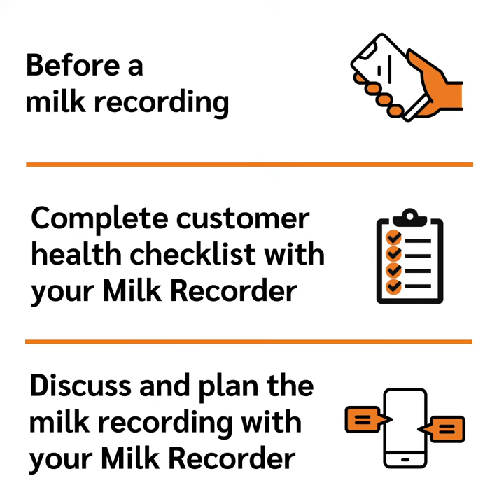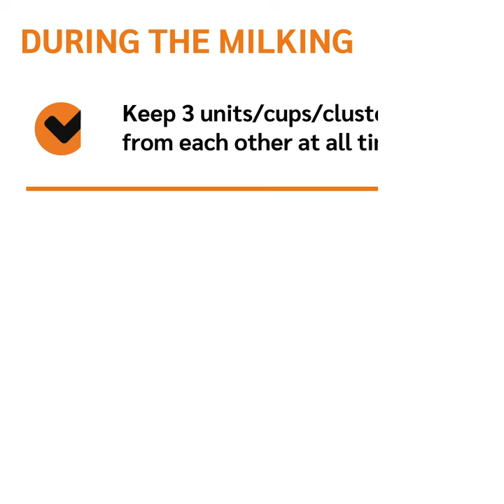Munster Bovine Manual Milk Recording During COVID19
COVID19 Update: Munster Bovine's Manual Milk Recording service will resume on Tuesday May 5th 2020 under strict protocols following a full review of the process. Here is a short summary of the measures that we will be taking to ensure the safe resumption of manual milk recording.